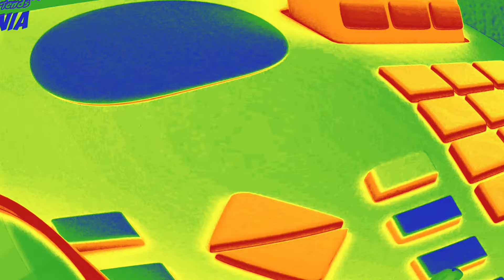"Lilliput" Song (Fisheye, Trippy Rainbow & FAST) Special Request - Gummy Bear Show MANIA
Special Request for Good gummy: "make lilliput fisheye trippy rainbow fast gummy bear song" - You got it!!

ALSO...